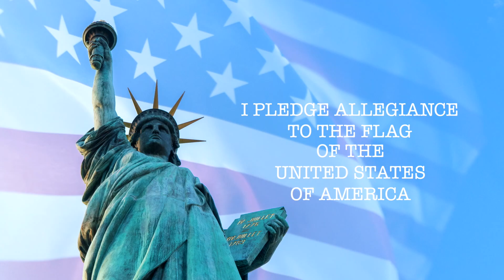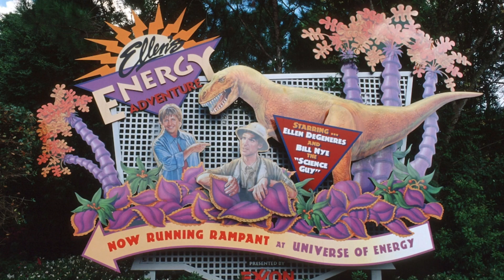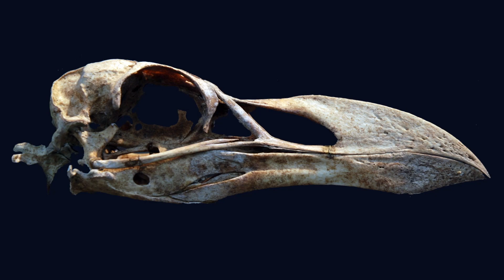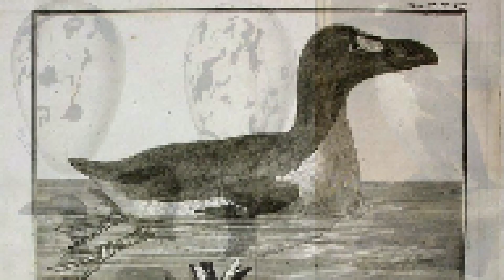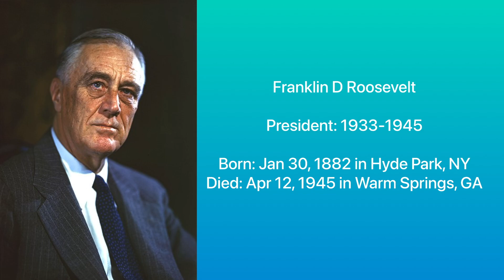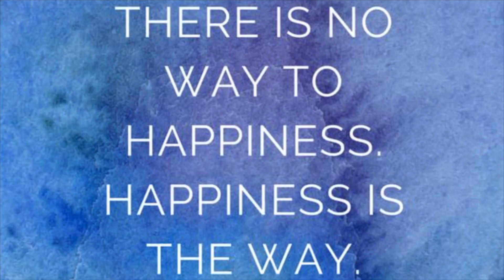Morning Announcements 3-28-23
Attraction Graveyard, Extinction, History of Presidents